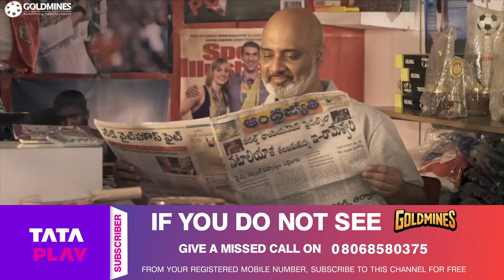रितिका सिंह को बस वेंकटेश से ही ट्रेनिंग लेनी है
Movie - Guru